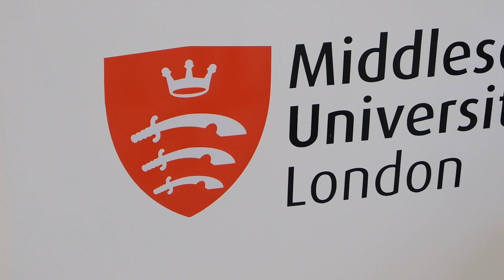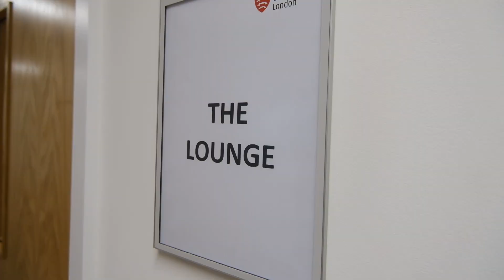Clinical Skills Teaching at StoneX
Considering studying a BSc Honours Veterinary Nursing course with The College of Animal Welfare? You could end up studying at our new StoneX clinical skills lab! Watch the video to find out what you can expect on the course if you study at our Hendon campus.

You can find out more about our BSc Honours Veterinary Nursing courses